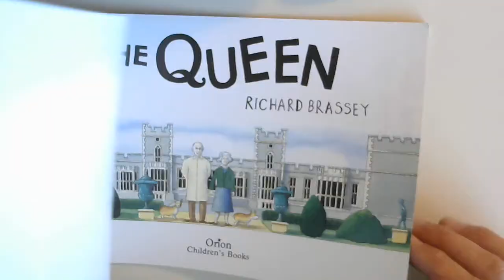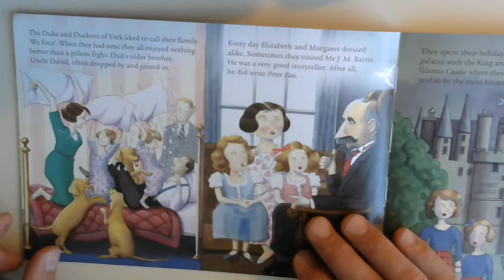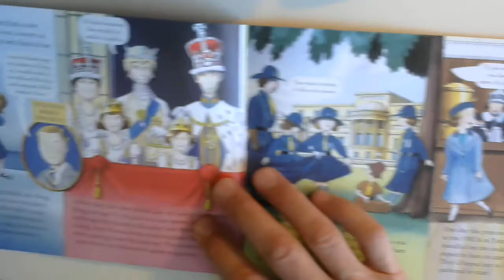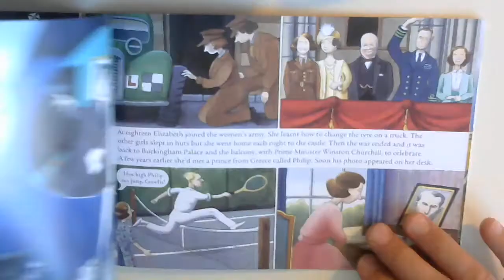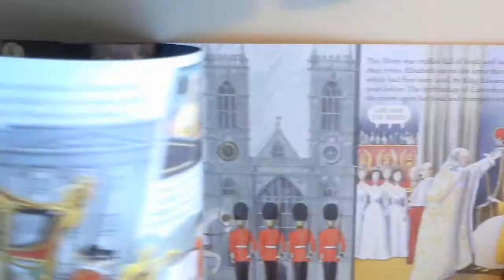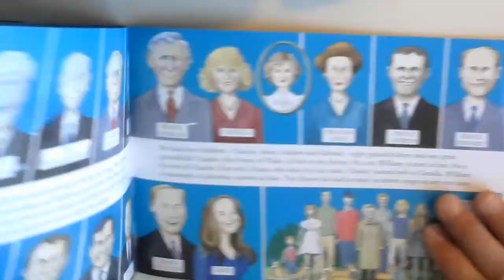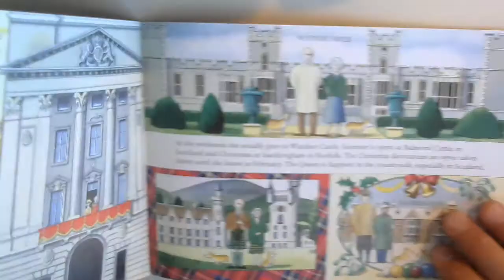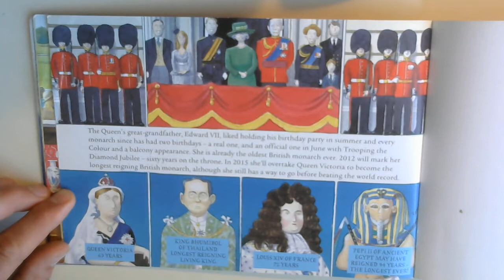The Queen Audiobook by Richard Brassey 2012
A small children's book made for the Diamond Jubilee in 2012 celebrating 60 years of Queen Elizabeth II's reign.
Un petit livre pour enfant réalisé à l'occasion du Jubilé de diamant en 2012 célébrant les 60 ans de règne de la reine Elizabeth II